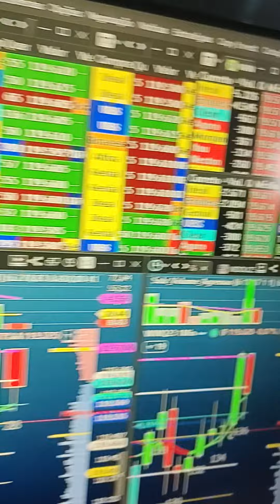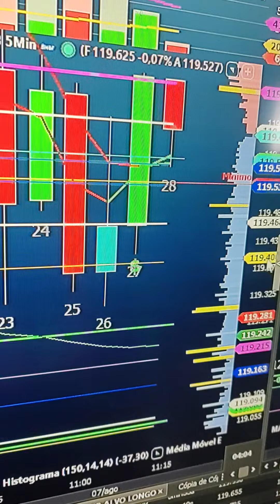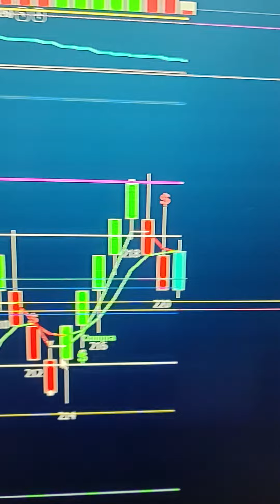VIRADA DE CHAVE NO DAY TRADE SETUP PLANILHA QUANT, REGRA DE COLORAÇÃO AZUL COMPRA AMARELO VENDA!